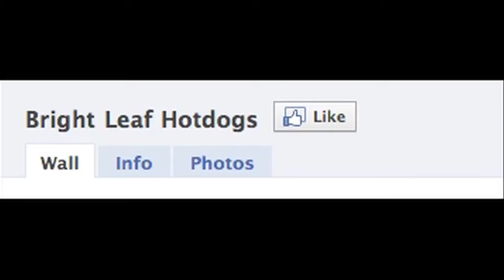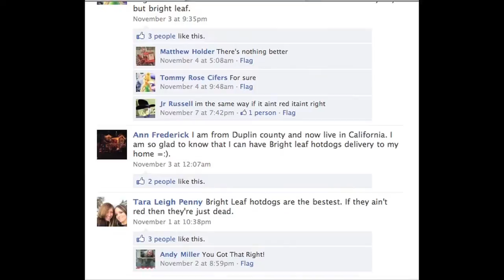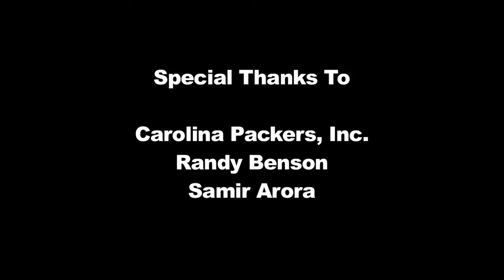The Red Dog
Since 1941 Carolina Packers has made what many would describe as “the best hotdogs in eastern North Carolina.” This short documentary takes a look at the people who work hard to make the hotdogs North Carolinians have enjoyed for generations. Sara Washington was born in San Francisco, California, and is currently a senior at the University of California in Santa Cruz. In June 2011 she will graduate with a B.A. in Community Studies, a program that brought her to North Carolina for a six-month field study at the Center for Documentary Studies at Duke University. She hopes to pursue a career in photojournalism after earning her degree.